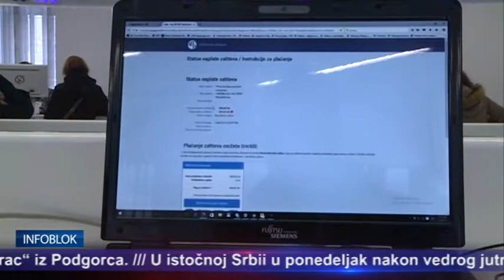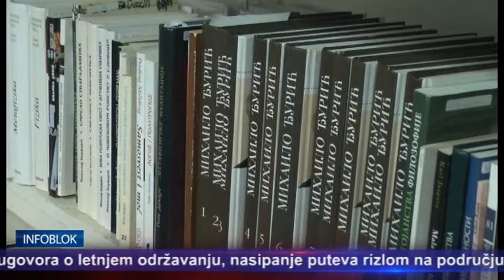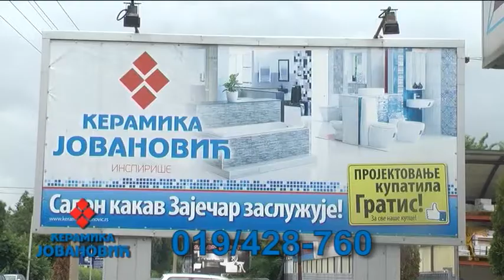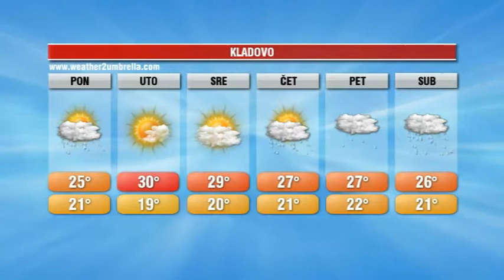INFOBLOK 22 7 2018